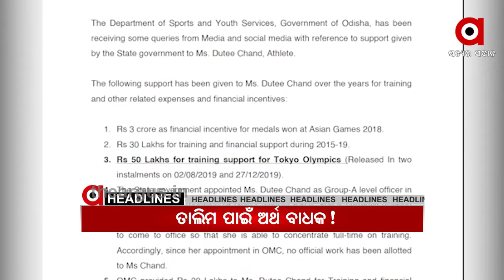Argus News Headlines 8am....